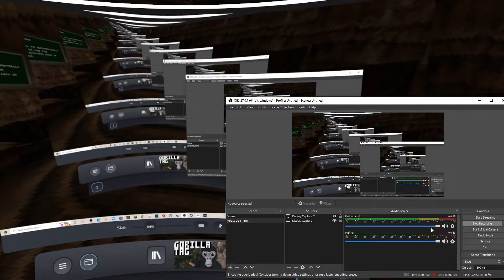Gorilla Tag, But You Have To Catch Me If You Can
in this video i played a gamer i made up called catch me if you can.